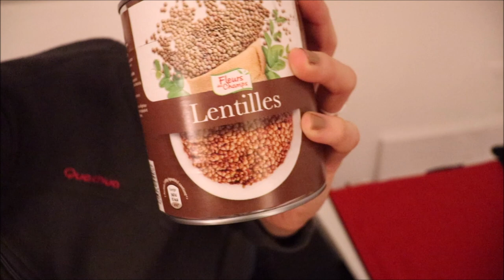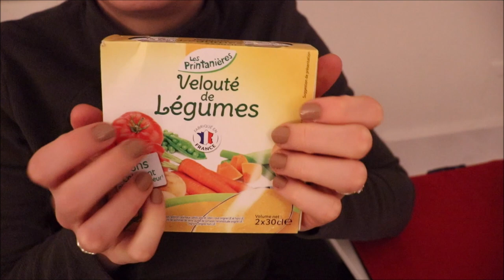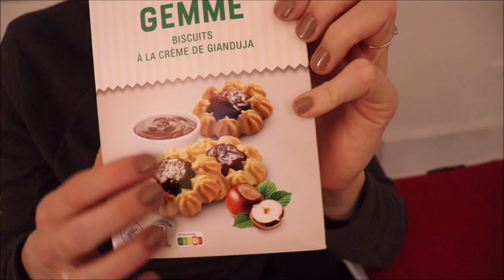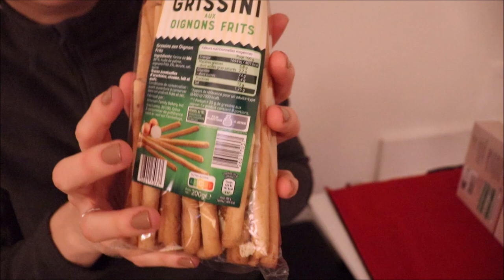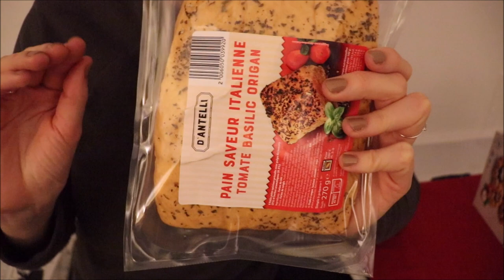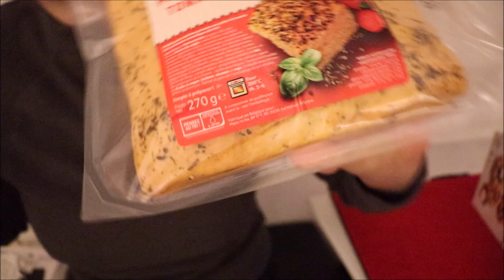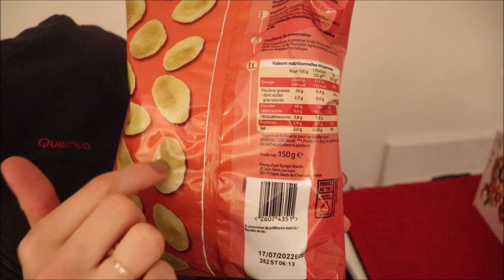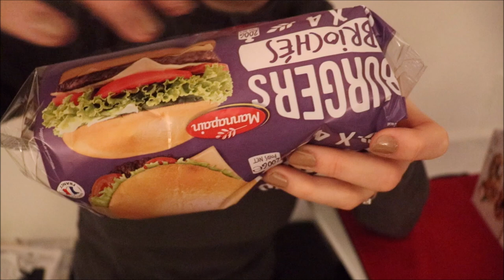ASMR français - Retour de courses : Aldi, janvier 2022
Bonjour/Hello,
Dans cette vidéo, je vous montre mes achats faits à Aldi, au mois de janvier 2022. J’espère que ça vous plaira. Merci d’avoir regardé ma vidéo.

→ Je porte / I am wearing :
- Vernis à ongles/nailpolish : Yvs Rocher

→ Je filme avec : l’appareil photo canon 800D avec objectif EF-S 18-55mm F/4-5.6 IS STM, un micro videomic go de Rode, un trépied Amazon et une carte mémoire SanDisk 32 Go. Je fais mes montages avec Movie maker pour l’instant.